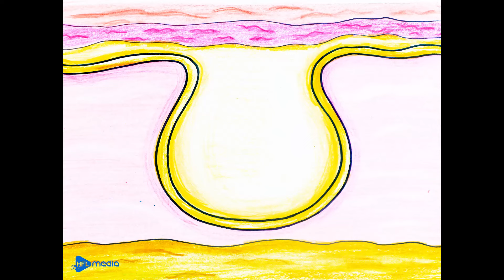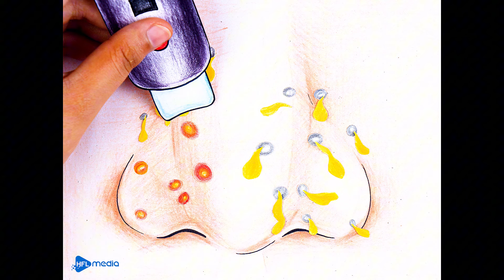SUPPRISE! I Became a K-pop Star Overnight! Makeup Transform Lisa BLACKPINK - Stop Motion Paper DIY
If any owner has an issue with uploading content, it is considered and deleted immediately with our rights.